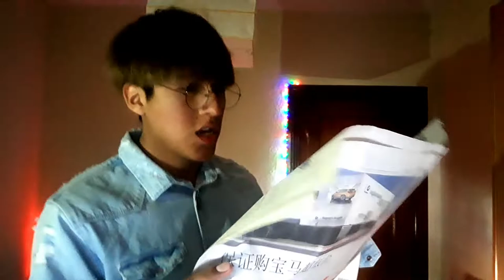Chinos/Por que son tan perfectos!! / EC-Manu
Espero el vídeo les haya sacado una pequeña sonrisa ^^

Este fue el ultimo video que grabe en mi habitacion en España Los proximos videos los grabare en Bolivia^^ se vienen muchas sosrpresas^^

Nos vemos a la próxima :3